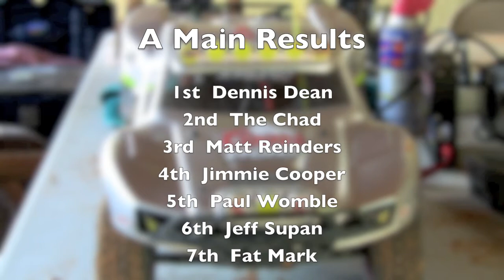Race # 1 Season 2 at eXtreme Hobby Zone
Short Course Racing at eXtreme Hobby Zone.  This is race #1 of our second points season.  Dennis Dean takes the win (again) but he had to work at it this time.  Matt Reinders and The Chad kept Dennis on his toes and they fought til the end.  See you back September 12th for Race #1 of the Short Course King Series.  eHzRacing.com